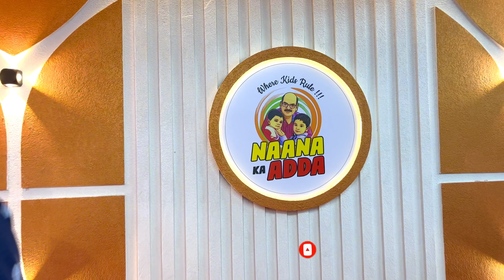Kids Play Area Jaipur | Kids Zone and Indore Play Area | Naana Ka Adda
Naana Ka Adda
Address: Behind Talk of the Town, Opposite Radisson Hotel M.I Road Jaipur

For YouTube Video Shoot 🎥
KAMAL SHARMA